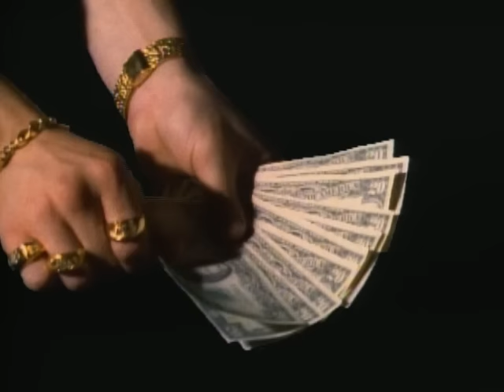Boogie Down Productions - Love's Gonna Get'cha (Material Love) (Official Video)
Official Video for "Love's Gonna Get'cha (Material Love)" by Boogie Down Productions

Ask your voice device to play Boogie Down Productions!

Chorus:
That's why, (love's gonna get you)
(love's gonna get you)(love's gonna get you)(love's gonna get you)
You fall in love with your chain
You fall in love with your car
Love is gonna sneak right up and snuff you from behind
So I want you to check the story out, as we go down the line
(Let us move on)